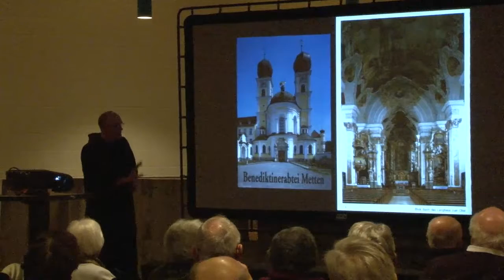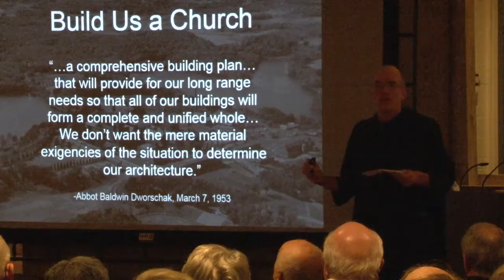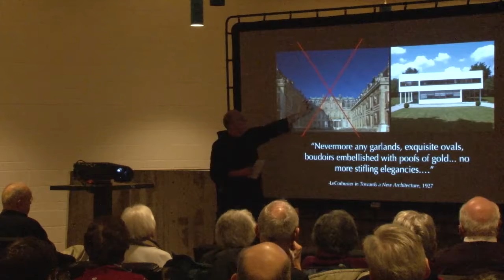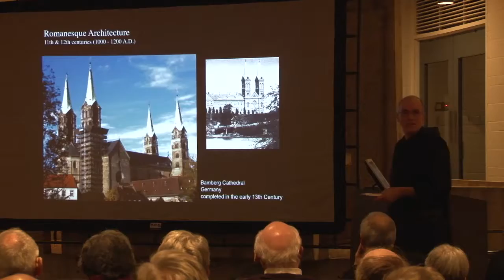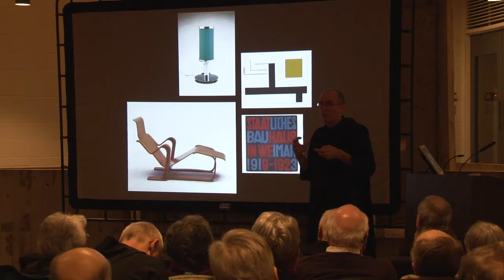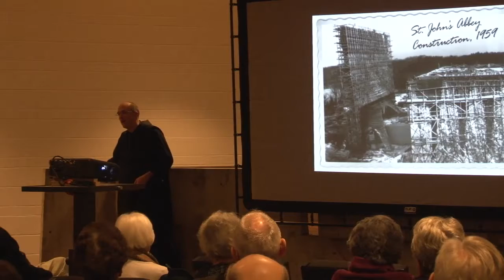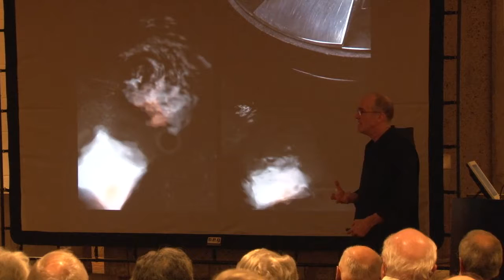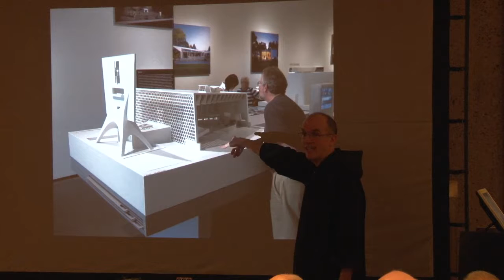Sunday at the Abbey: Praying in a Modernist Space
In February 2007, Saint John's Abbey began a series of presentations which are free and open to the public on monastic culture, spirituality, and history to inaugurate the newly renovated Abbey Chapter House and the newly constructed Guesthouse.

The presentations take place in the Abbey Chapter House at 7 p.m. and are usually on the second Sunday of the month. There are as many as eight lectures a year, from January to April and from September to December. They are given by monks of the abbey and by invited speakers.

The presentations run approximately 45 minutes in length, with a break for light refreshments, followed by 10 to 15 minutes for questions and comments. Although most of the presentations are in lecture format (making use of PowerPoint or other visual aids when possible), a variety of formats and media are often used.